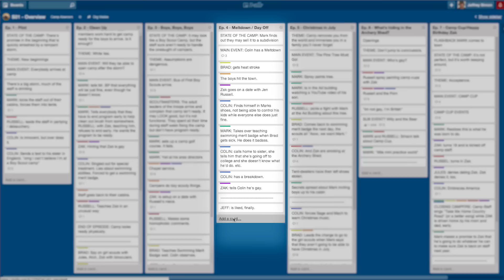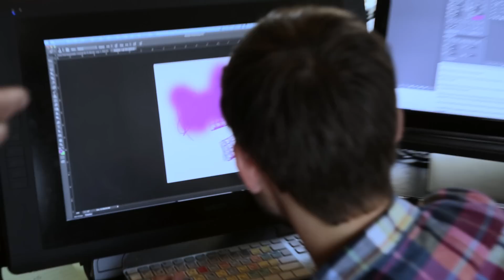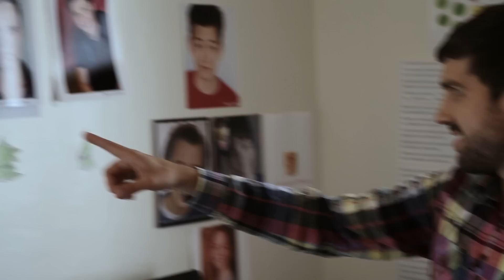Camp Abercorn: How The Millennials Do It - Work Habits (Video 8 of 8)